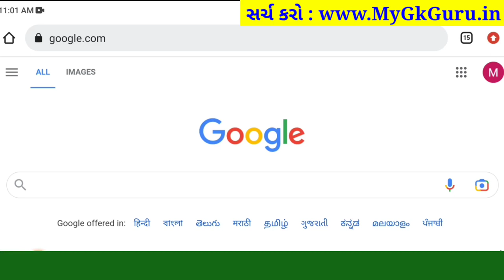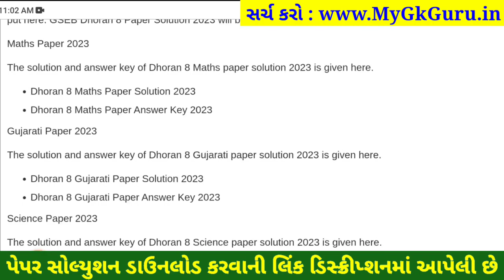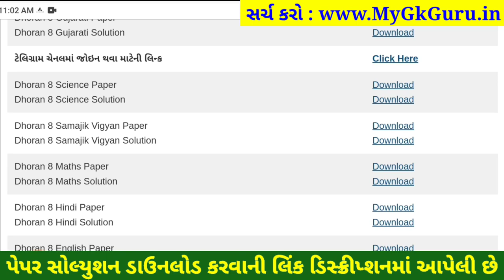STD 8 maths paper solution 2023 80 marks, Dhoran 8 maths paper solution 2023 std 8 ganit paper solut